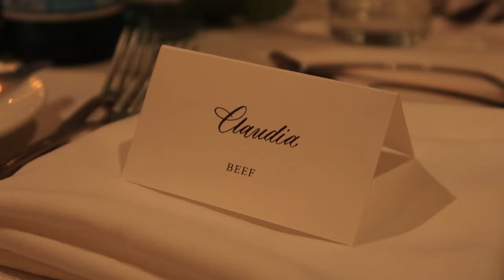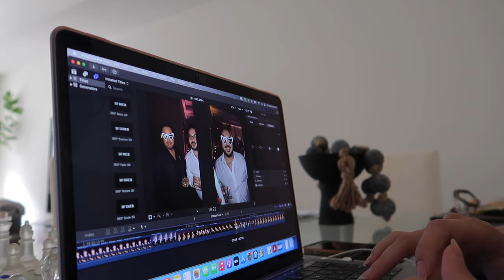Day in the life of a WEDDING CONTENT CREATOR 🤳🏻👰🏻‍♀️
Hi! I'm a wedding content creator and I want you to come experience a full day of work with me, actually 2 days. The first day is the day of the event/wedding, and the second day I'm basically glued to my computer and phone editing all the footage from the previous day. If you're not sure what a wedding content creator is, I basically capture the behind-the-scenes of your wedding with photos and videos, from the intimate moments getting ready, to the candids that make your wedding unforgettable. With my help, you'll be able to start relieving your big day the very next day straight from your phone!

Being a wedding content creator is a lot of work, but it's also a lot of fun! I hope this video helps you understand what I do, but if you have any questions, leave them in the comment section!

Thanks for hanging out with me today! I love you and I'll see you in my next video! ❤️

My Etsy shop